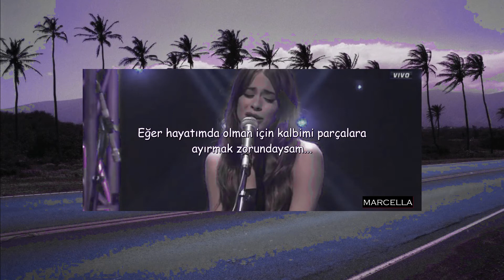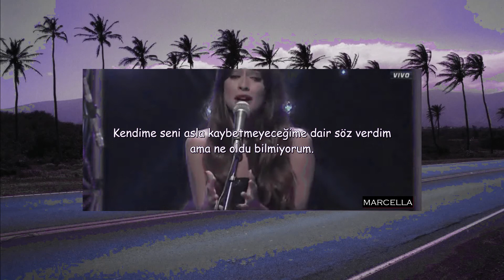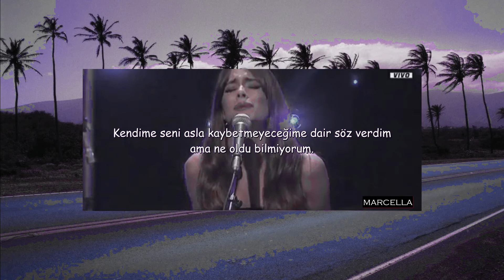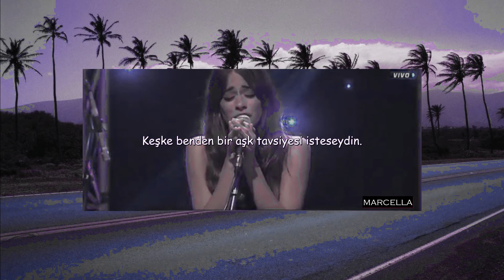türkçe çeviri | tini - consejo de amor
ingilizce'den çevirilmiştir, çeviride hata varsa yine ingilizce'den kaynaklıdır. çevirmemi istediğiniz herhangi bir şarkıyı yoruma yazmanız yeterli olacaktır! 💗